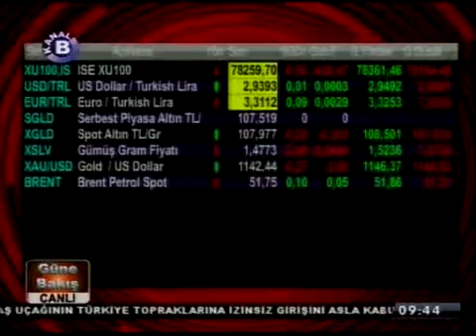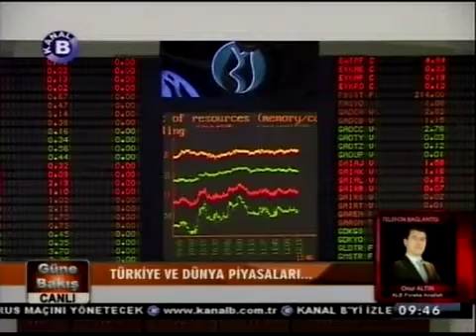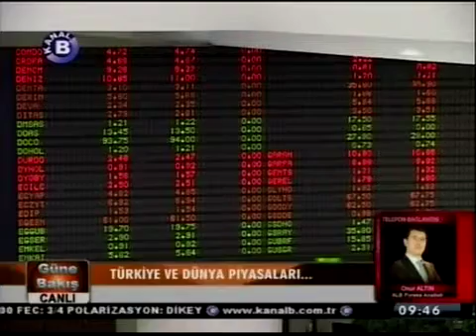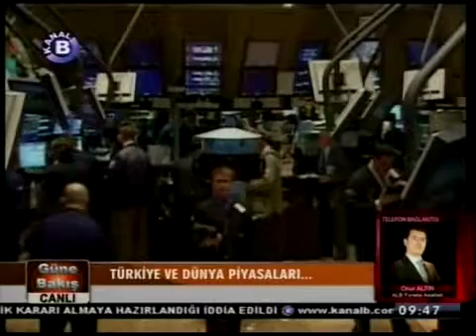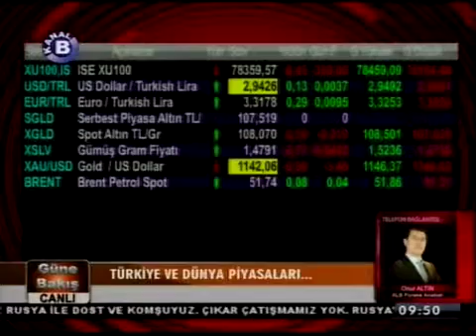Forex Araştırma Uzmanı Onur Altın, borsayı ve doları değerlendiriyor. Kanal B